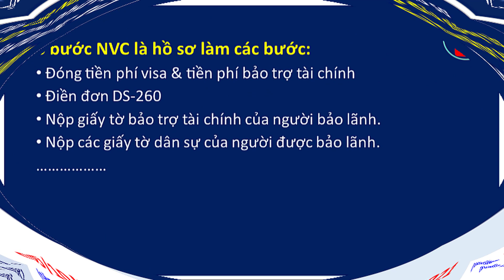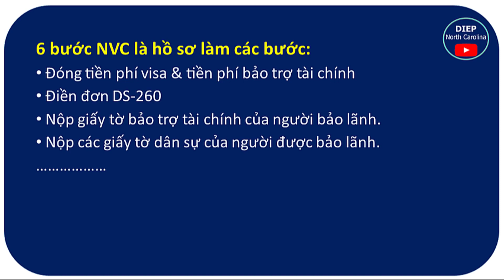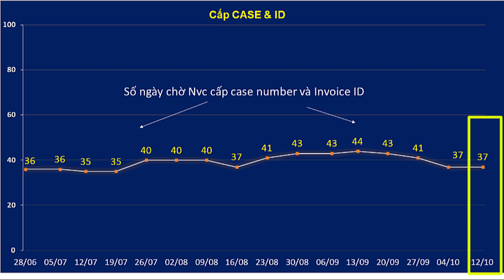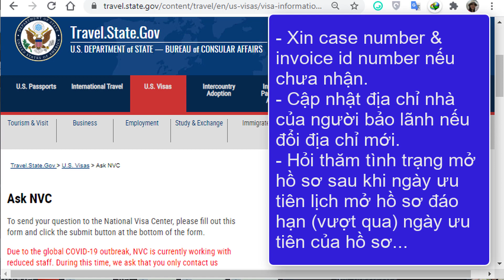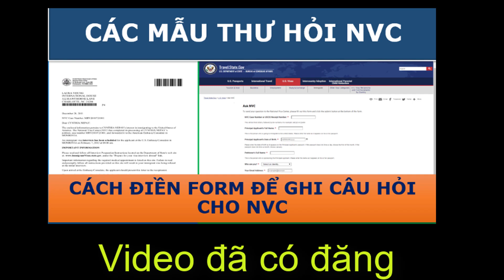Lịch Giải Quyết HỒ SƠ ĐỊNH CƯ MỸ tại NVC || Cập nhật 12-10 -2021 |XÉT 6 BƯỚC CHẬM 11 TUẦN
Cập nhật lịch giải quyết hồ sơ tại Trung tâm visa Mỹ các hồ sơ bảo lãnh định cư 12 -10 (nvctimeframes)

Tài khoản: TRAN THI NGOC DIEP
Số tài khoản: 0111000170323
Ngân hàng: Bank for Foreign Trade of Vietnam (VietcomBank)